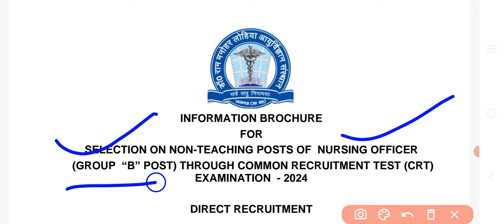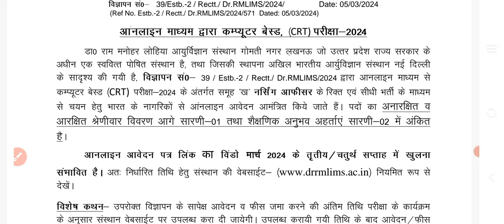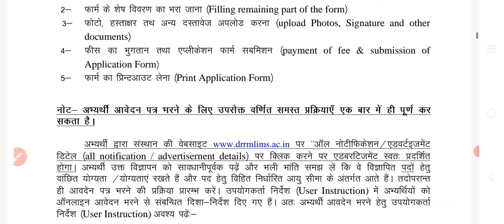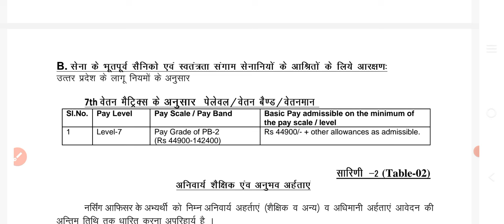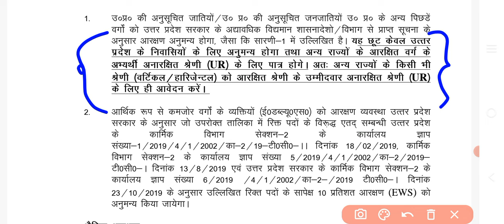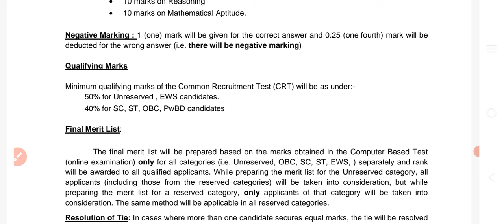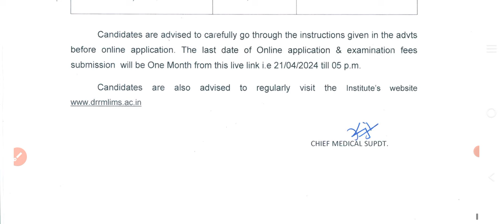RML nursing officer recruitment 2024 | rmlims Lucknow | new vacancy 2024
Friends, video mein RML nursing officer recruitment notification details diya hai,

Rmlims Lucknow
Dr rmlims Lucknow
Rmlims vacancy
RML Lucknow
Rmlims nursing officer vacancy
RML nursing officer recruitment 2024
RML Lucknow Staff Nurse vacancy
Ram manohar lohia
Ram manohar lohia hospital Lucknow
Nursing Officer vacancy 2024
Nursing Officer new vacancy 2024
Nursing Officer bharti
Gnm vacancy 2024
Gnm recruitment 2024
Gnm bharti 2024
Gnm permanent vacancy 2024 in up